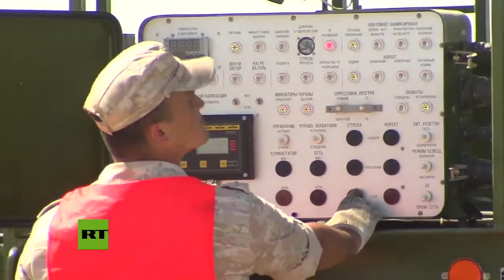تجربة نظام دفاع روسي مضاد للصواريخ البالستية